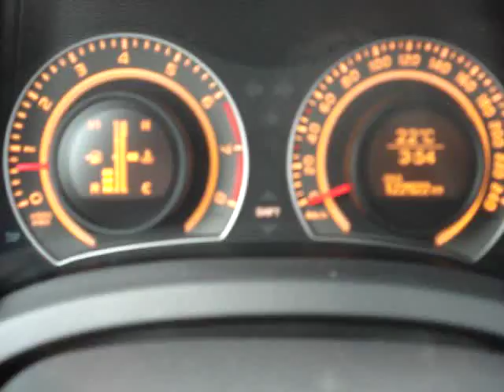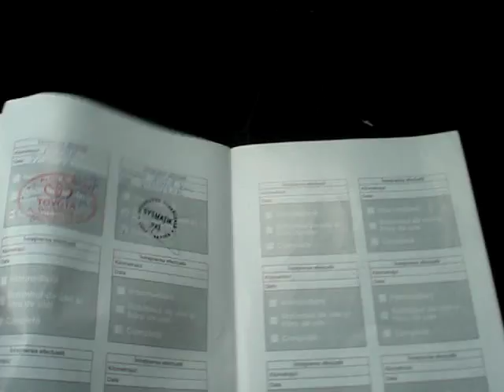Toyota Auris 1.33 Terra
Végig vezetett szervizkönyves Toyota Auris eladó elegáns megjelenés, alacsony fogyasztás, gyári kulcsok, kódok, megkímélt utastér,
M3 Autópark autókereskedés videó hirdetése :